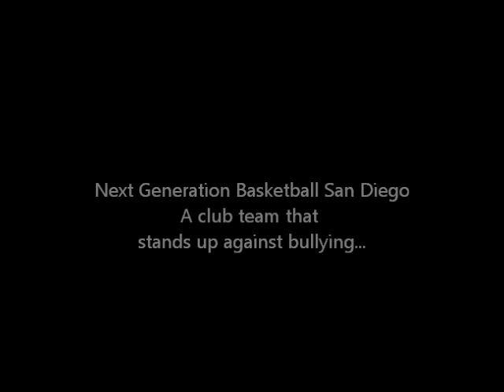Next Generation Basketball San Diego - Be a Friend, Not A Bully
Next Generation San Diego Basketball Coaching Staff and It's Athletes are apart of the Anti-Bully Movement.

Athletes and Coaches Against Bullying is about helping to stop bullying in our schools and communities.We are asking every coach and athletes to stand up on their campus and be a voice against bullying.